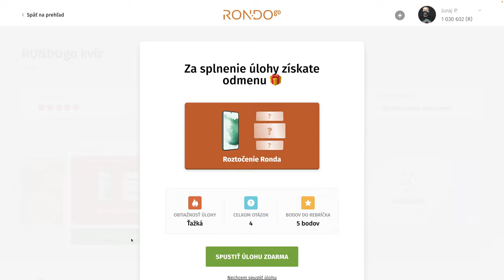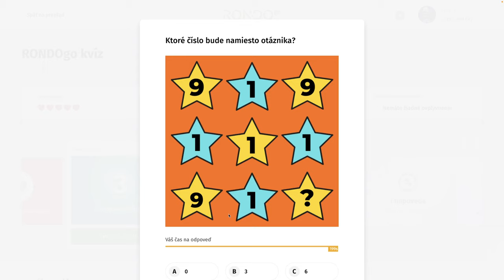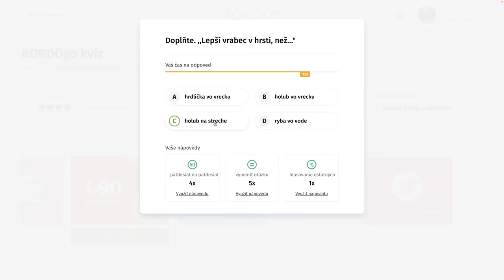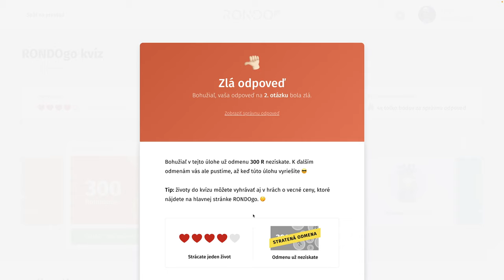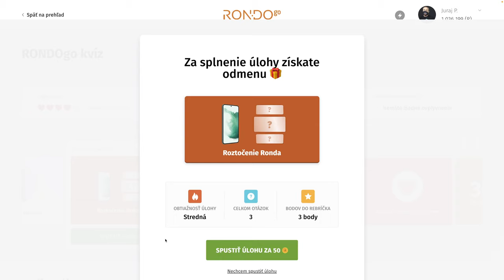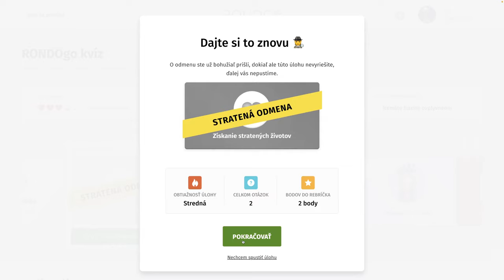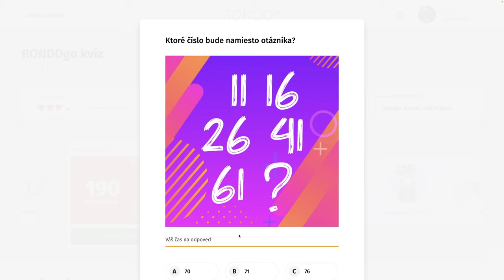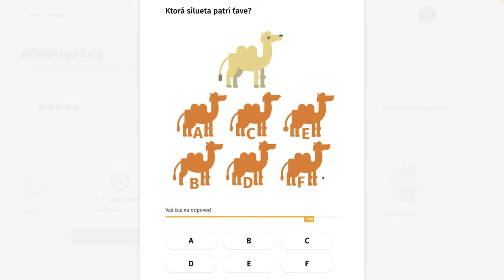RondoGO kvíz - CXCIX